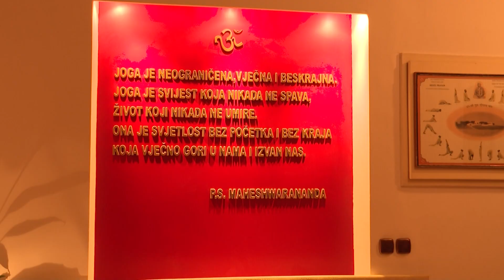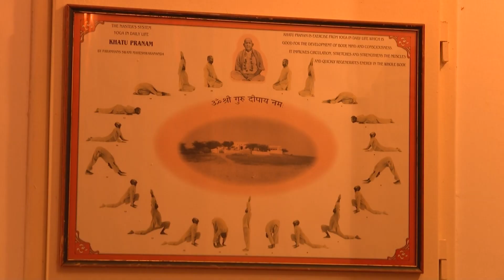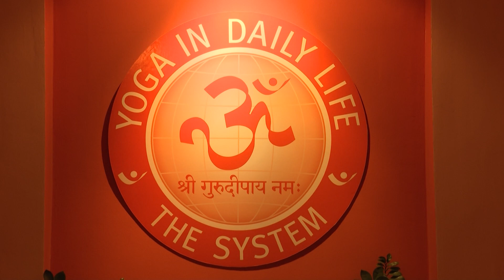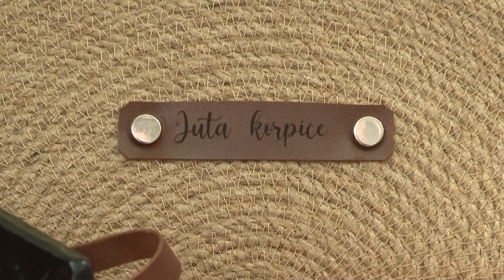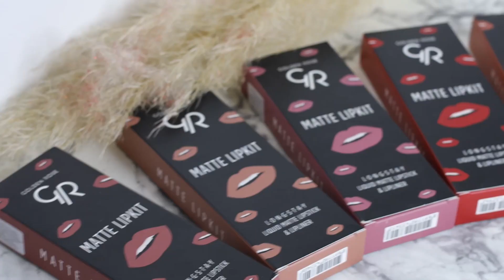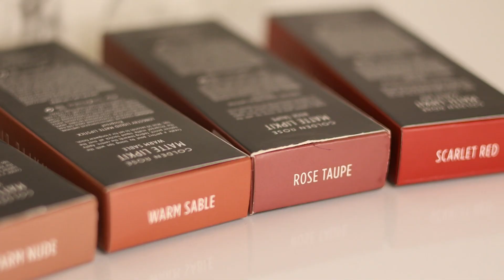JUTARNJI PROGRAM ''NAŠE JUTRO'' 07.03.2024.